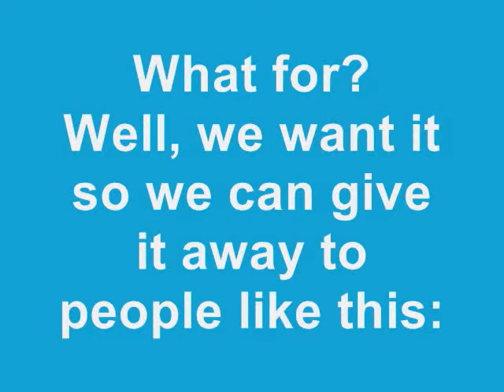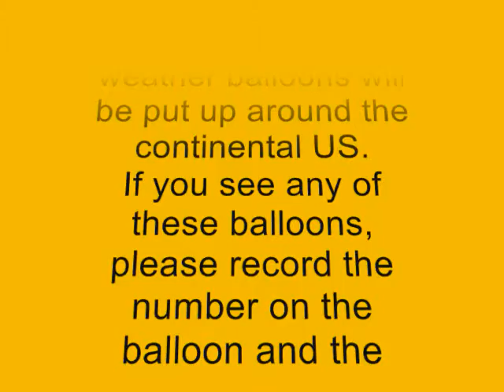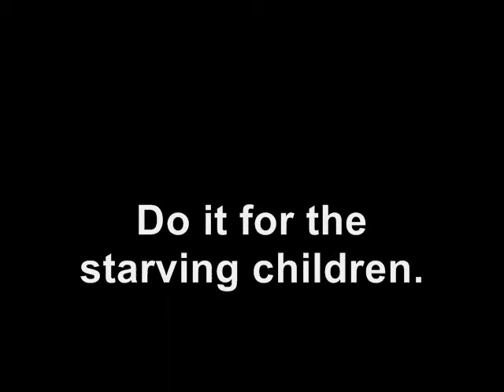Darpa Balloon Hunt Extravaganza!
I have no voice, so I just made slides, got pictures from Uncultured.com and Google, and put it to my favorite piece by Vivaldi (which I paid good money for, so nyah!).

Please help me and @zoielove out this Saturday as we trek (drive) across southern California in an attempt to find one of the illustrious Darpa Weather Balloons. If you know where a balloon is, let us know! :D